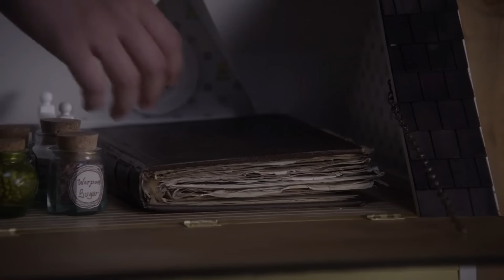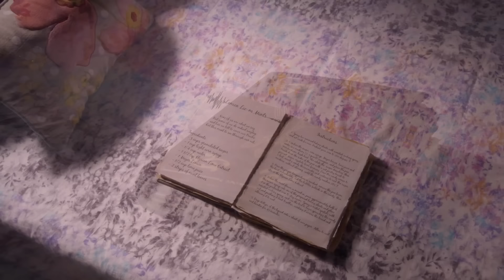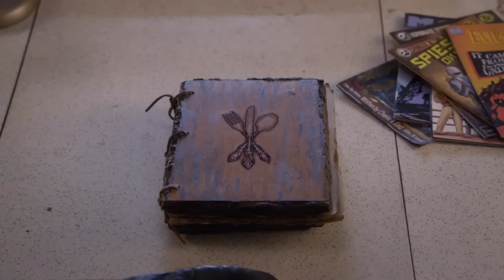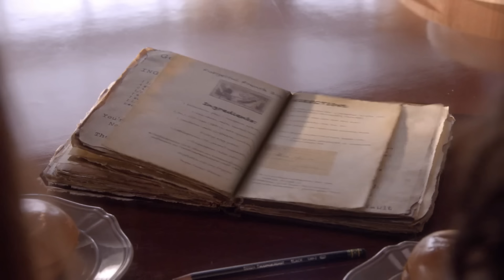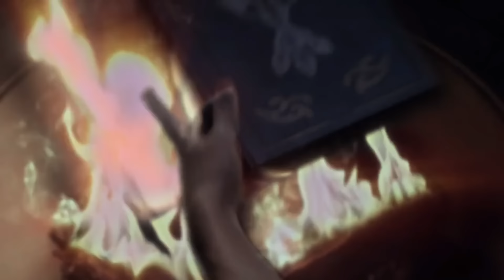Just Add Magic movie part 2 Explained in Hindi/Urdu | Just Add Magic 2 full movie Summarised हिन्दी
Just Add Magic movie part 2 Explained in Hindi/Urdu | Just Add Magic 2 full movie Summarized in हिन्दी

Just Add Magic web series story explained in Hindi/Urdu. Fantasy Live-Action film Summarized. Timeline of the web series explained. Review of the web series Just Add Magic season 2. Movie explained in detail with complete ending. Detail explanation of the film in Hindi and Urdu. Plot of the movie explained in Hindi. Hindi explanation of movie. Hindi Review of the movie.Just add magic season 2 part 1 explained

Plot:
Kelly, Hannah, and Darbie free the town from Mama P's curse and also break Grandma Quinn, and Ms. Silvers' curse, enabling grandma to talk again and Ms. Silvers to play the piano in public. Along with this, they realize that they broke every curse, which means they brought back Chuck Hankins, a teenage boy from the ’60s who had suddenly disappeared because of The OC's (Original Cooks): Gina Silvers (Miss Silvers.), Ida Perez (Mama P.), and Rebecca Quinn (Grandma Quinn).
When searching through old city records at the library, the girls find a picture of a high school class from 1865. They recognize Chuck in it, with his name as Charles Peizer. The girls realize that Chuck is much older than the OC's and has disappeared once before but has stayed the same age. It is revealed that Charles Peizer and his sister Rose Peizer were once the protectors of the cookbook. The OC's research more into Chuck's picture and find out that the Peizers were the richest family during that time and the West Peizer Park in Saffron Falls was a part of their estate.